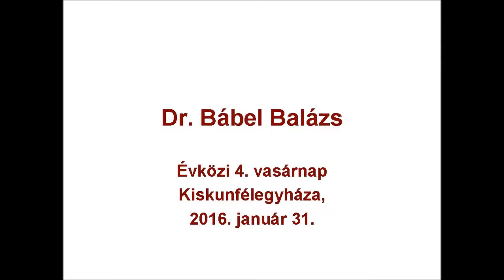Ünnepi szentmise Kiskunfélegyházán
2016. január 31-én, évközi 4. vasárnap ünnepi szentmise volt a kiskunfélegyházi újtemplomban, melyet Dr. Bábel Balázs érsek atya celebrált. Fogadják szeretettel érsek atya ünnepi gondolatait.